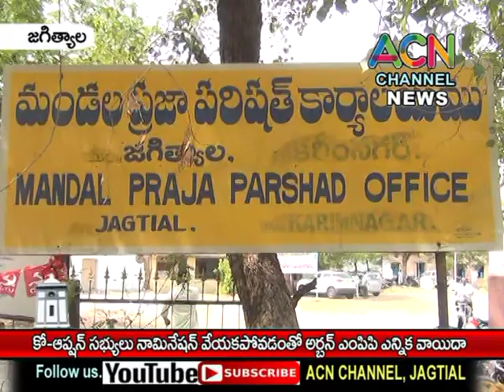జగిత్యాల : కో-ఆప్షన్ సభ్యులు నామినేషన్ వేయకపోవడం తో అర్బన్ ఎంపిపి ఎన్నిక వాయిదా